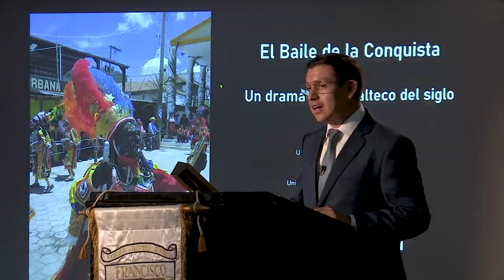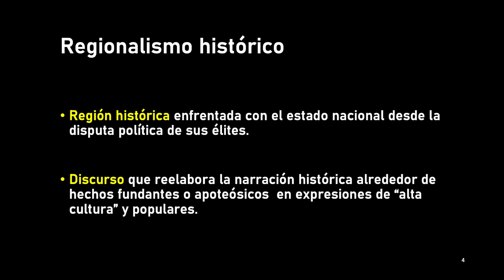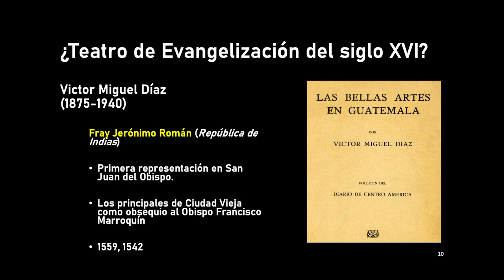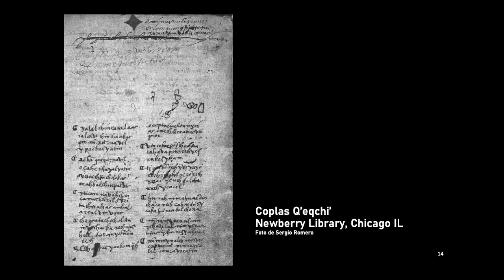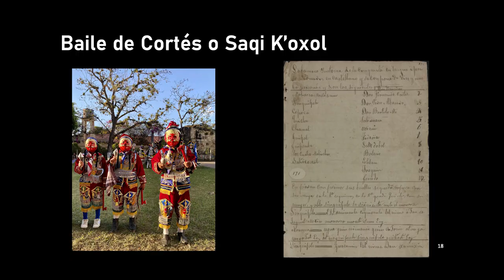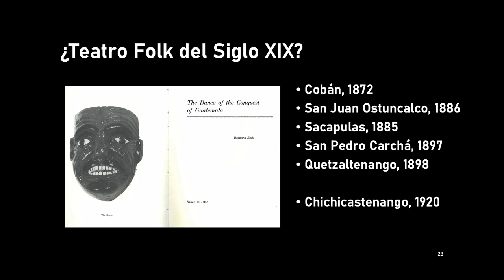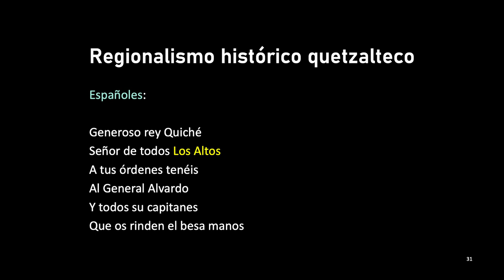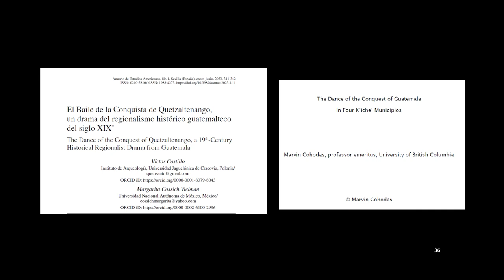El Baile de la Conquista, un drama guatemalteco del siglo XIX | Víctor Castillo